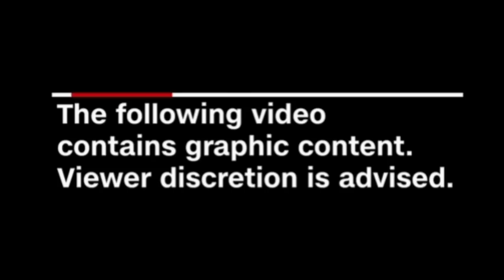Tattoo Hunt in Matura/ Digging Monster hole for two Armadillo aka Tattoo/ Vlogmas #24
BLESSINGS, GUIDANCE AND PROTECTION

TOGETHERNESS + LOVE = UNITY